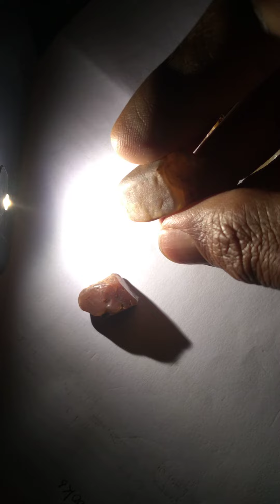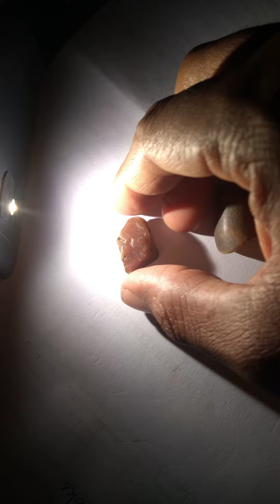yellow white red sapphire stones🙏